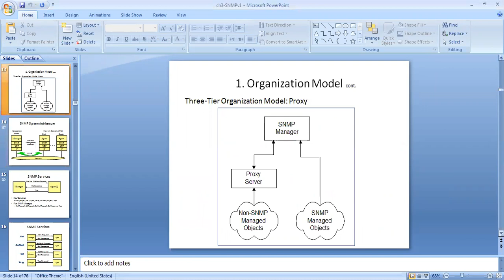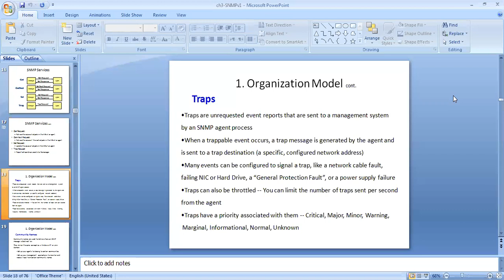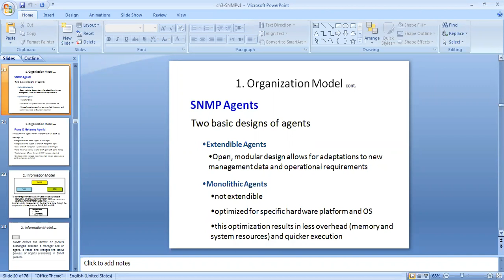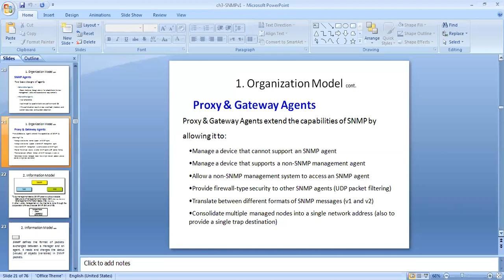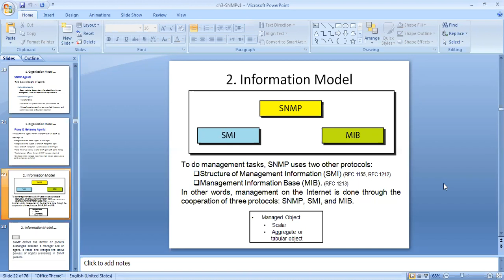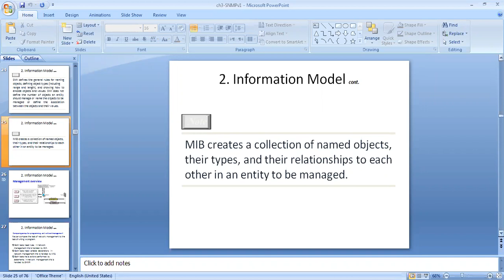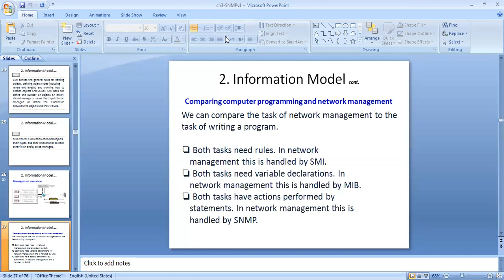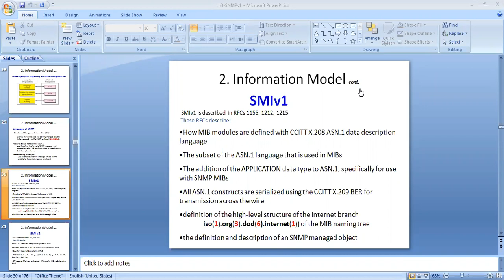Ch 3 11 6 Dec 2020